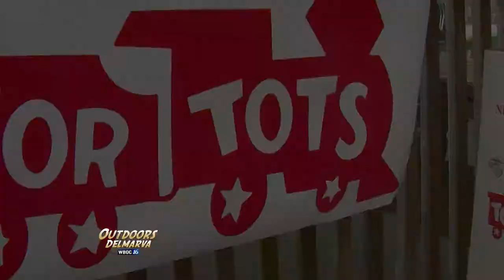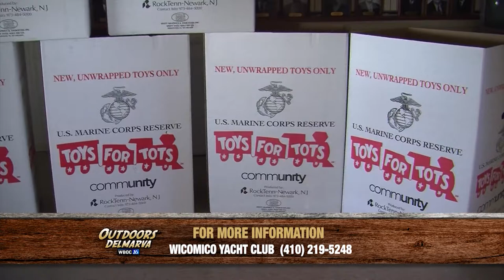Wicomico Yacht Club Raises Donations ahead of the 2015 Christmas Boat Parade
Its time once again for the Wicomico Yacht Club to have their Christmas Boat Parade for 2015. But right now, they're collecting Toys for Tots donations to aid youth here in Wicomico County. Find out how you can help, and enjoy the boat parade!